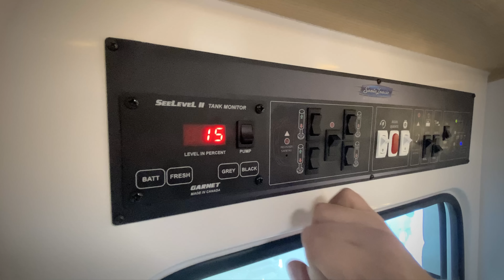VEJA AS NOVIDADES DESSE NOVO MODELO 6.9 SI DA SANTO INÁCIO - MERCEDES SPRINTER 417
Conheça nosso novo modelo 6.9 SI no chassi Mercedes Sprinter 417.
Veja os detalhes externos e internos do novo chassi e o conforto
do novo modelo da Santo Inácio!